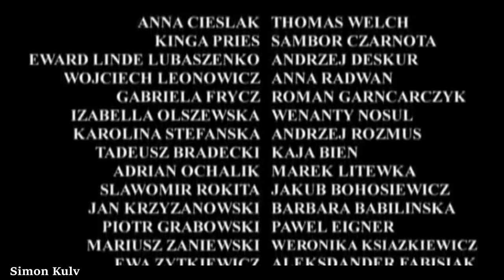"Karol - Un uomo diventato Papa " - L'ascesa di Wojtyla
"Scena finale del film " Karol - Un uomo diventato Papa"

// Karol - Un uomo diventato Papa \\